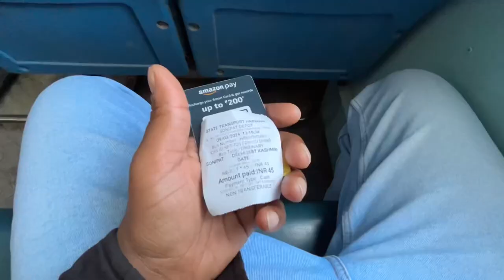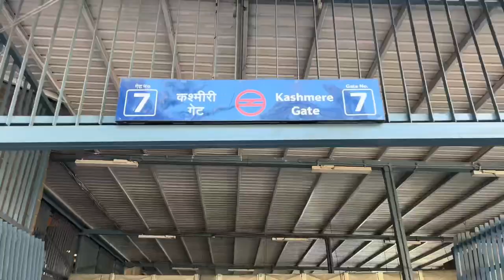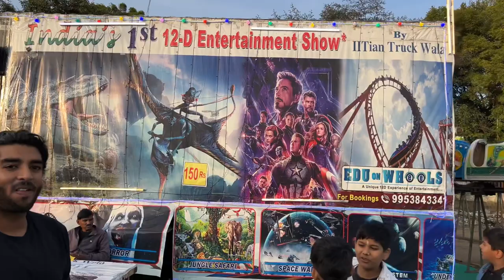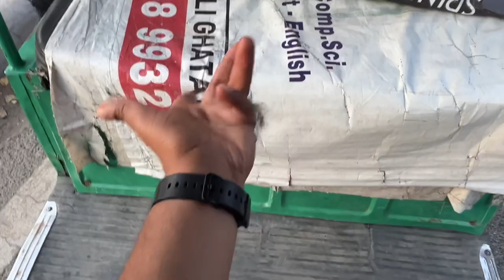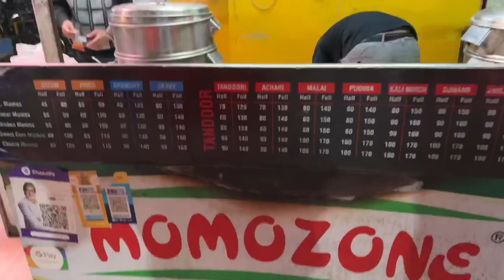😖 Delhi vlog 🥴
This vlog contains mix experiences of holi mela fish aquarium tunnel in dwarka sector 11.

Here are the essential details:
Name: Vasant and Holi Mahotsav

Dates: February 25 – March 31, 2024

Location: Dussehra ground, near Dwarka Sports Complex, sector 11, Dwarka, Delhi

Last Date of Exhibition: March 31, 2024 (Tickets available at the counter only)

Children (Below 5 years): Free